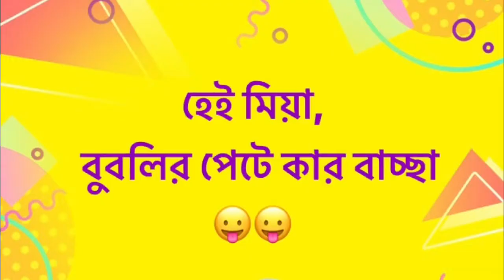আল্লামা শাকিব খানের ওয়াজ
কোরআন হাফেজদের সামনে ইমান আমল নিয়ে কথা বলছেন শাকিব খান

বুবলির সন্তানের পিতা কে

বুবলির সন্তানের বাবা শাকিব

শাকিব খান ২য় বিয়ে করে ফেললেন

শাকিব বুবলির সন্তানের নাম শেহজাদ খান বীর

শাকিব অপু দন্ধ